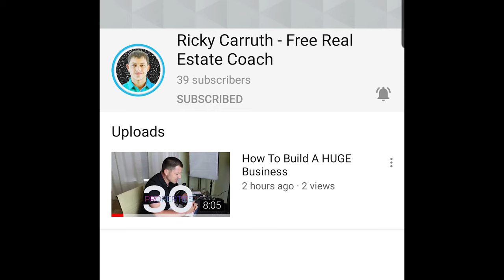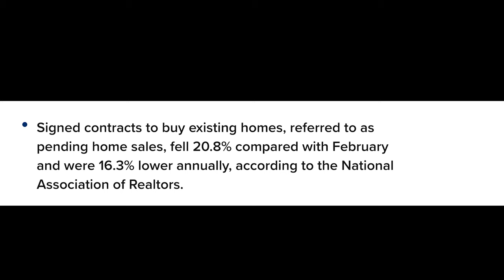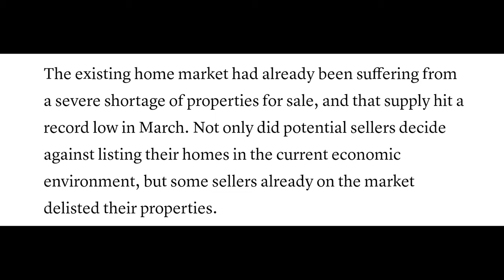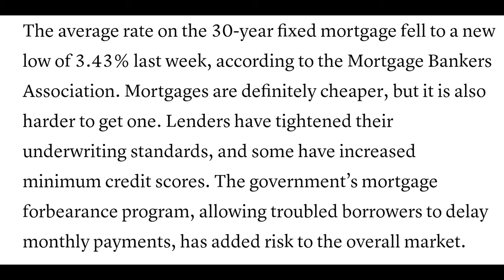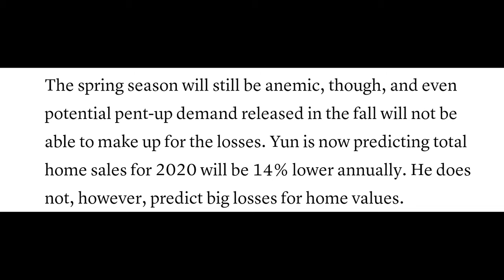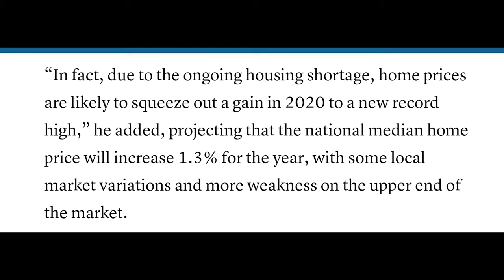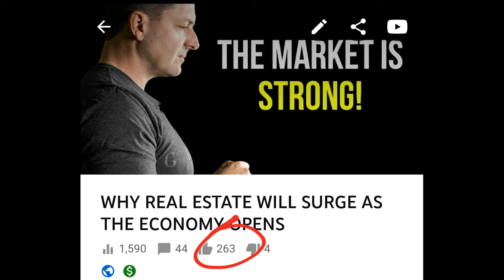Breaking News: Pending home sales down 20.8% in March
Download all my free real estate scripts and the 60 Day Challenge for real estate agents in the free courses The National Association of Realtors came out with their March Pending Homes Sale Numbers today. There was plenty of positive data in the report even in the midst of the pandemic.